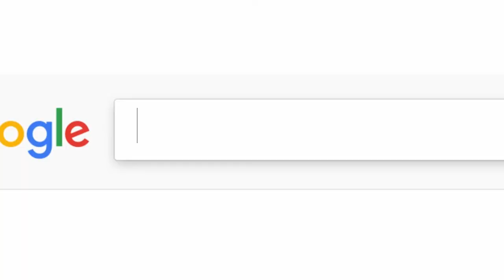Bridging the Gap - 'Teeth' Trailer